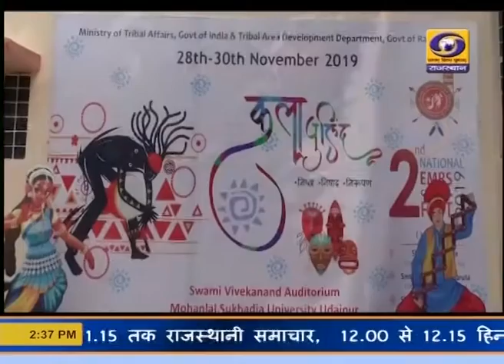राष्ट्रीय संगीत एवं नृत्य प्रतियोगिता संपन्न उदयपुर-केन्द्रीय मंत्री रेणुका सिंह